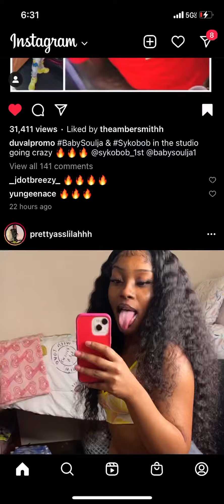Baby Soulja x SykoBob Unreleased 🔥🔥